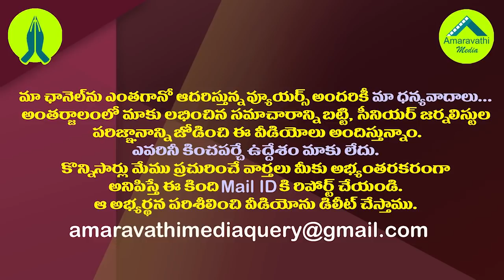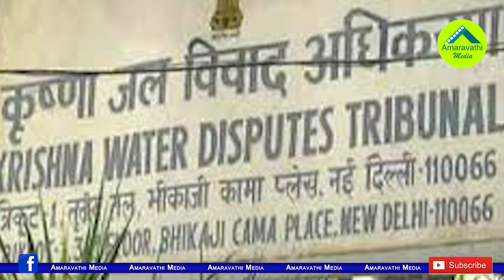ఏపీ వాదనకు కేంద్రం మద్దతు..జగన్ సర్కారుకు గుడ్ న్యూస్| CWC Given Nod To Rayalaseema Lift Project